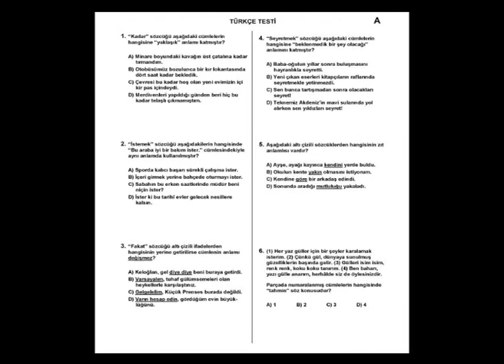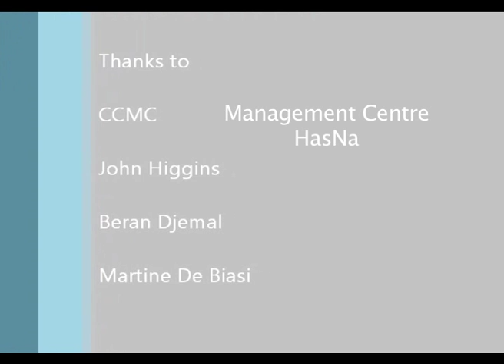Ornaments and Paintings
Personal digital story by Fatma Türkoğlu. Created in digital storytelling workshop at the Cyprus Community Media Centre, Nicosia Cyprus, June 2011. Gorilla Activism camp designed by the Management Centre with the support of HasNa.with support from the Management Centre and HasNa.